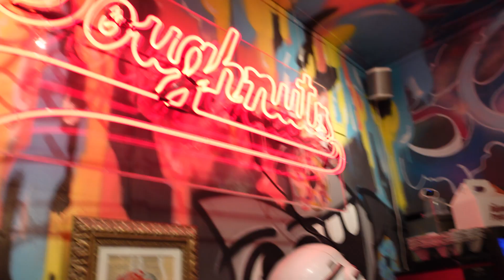New York during Christmas time - CRAZY!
Recap of our trip to NYC during December - so busy but so pretty and fun! We had a great time!